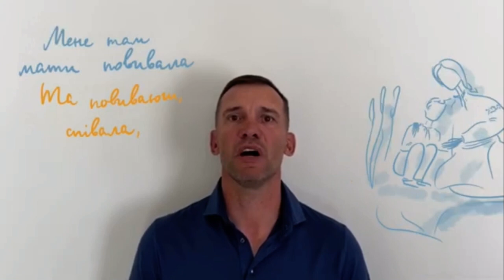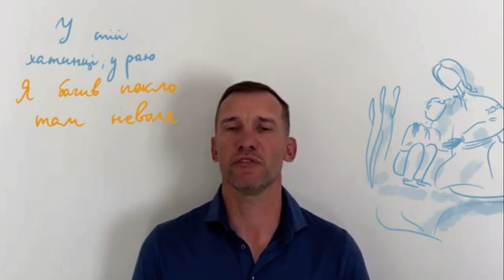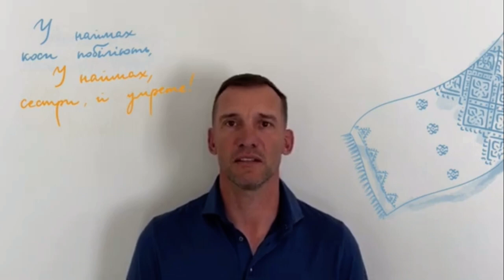«Якби ви знали, паничі» Тараса Шевченко читает Андрей Шевченко